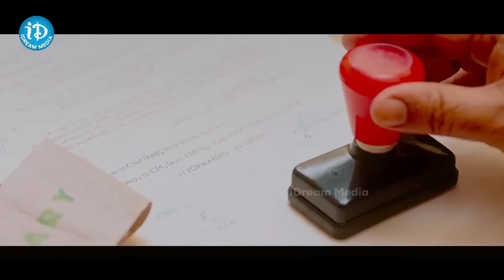Vennela Kishore Best Comedy Scenes | Back To Back Comedy Scenes | iD VIP